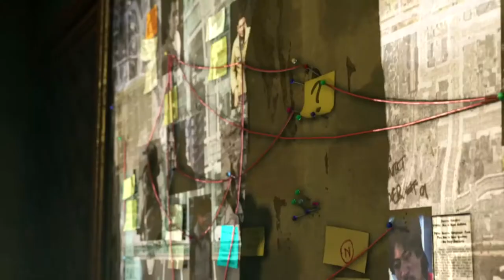Watch Dogs @ NET 1 (Gaming Center TIRANA)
Enjoy on full HD at NET1-Gaming Center TIRANA

Info on Watch Dogs-
Watch Dogs is an open world action-adventure stealth video game in which players control a vigilante named Aiden Pearce (voiced by Noam Jenkins),[10] who can hack into various electronic devices tied to the city's central operating system (ctOS), allowing various methods for the player to solve numerous objectives.Examples include hacking into people's phones to retrieve bank data and steal funds, triggering malfunctions in equipment to distract other characters and hacking into traffic lights to cause collisions. Players can also receive information on civilians via augmented reality feeds, providing the player with information on demographics, health and potential behaviour. Objectives showcased in presentations include finding specific targets to kill, evading the police and following potential victims in order to stop their would-be killers. Combat utilizes a combination of stealth components and parkour, along with the mechanics of a cover-based third-person shooter.The game features an elusive online multiplayer element in which another player can control surveillance cameras in an attempt to hack the main player.